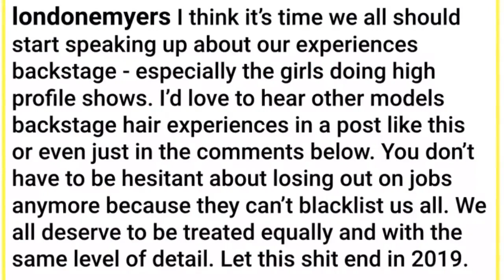This Model Calls Out Hairstylists Who Can't Do Black Hair at Fashion Shows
Olivia Anakwe took to Instagram to voice her troubles backstage at Paris fashion week. Anakwe called out hairstylists for being unable to work with her textured natural hair. The model was told she would be wearing cornrows in the show, however, hairstylists refused to do Anakwe's hair as none of the stylists were able to do her hair, and that a nail technician was taken from her job to do it...

AllAfrica is a voice of, by and about Africa - aggregating, producing and distributing 800 news and information items daily from over 140 African news organizations and our own reporters to an African and global public. We operate from Cape Town, Dakar, Abuja, Monrovia, Nairobi and Washington DC.